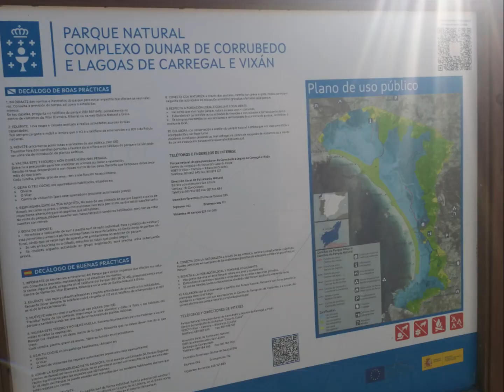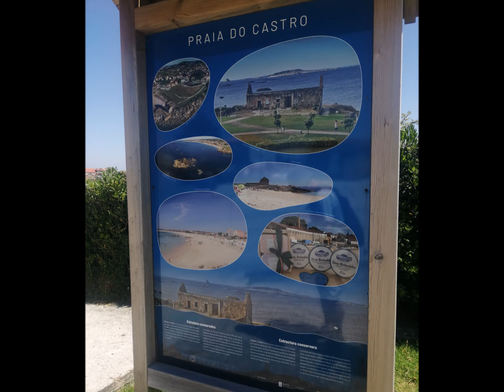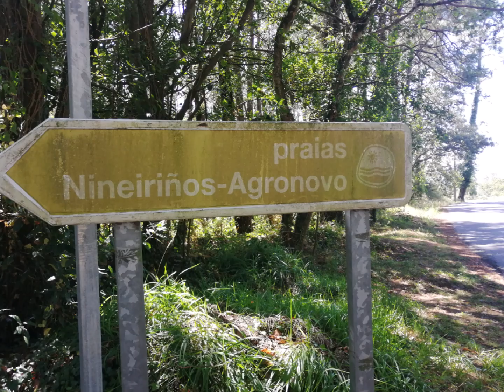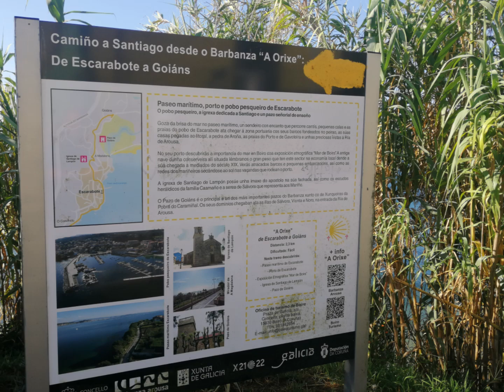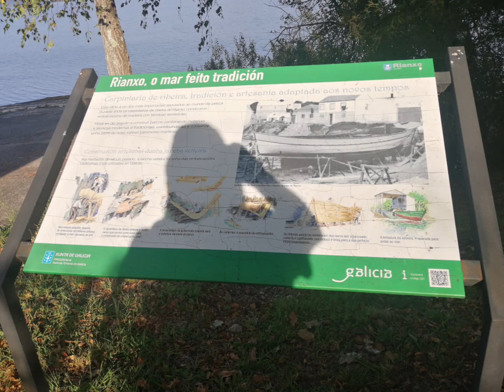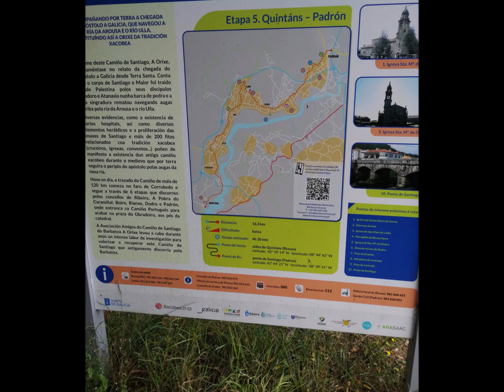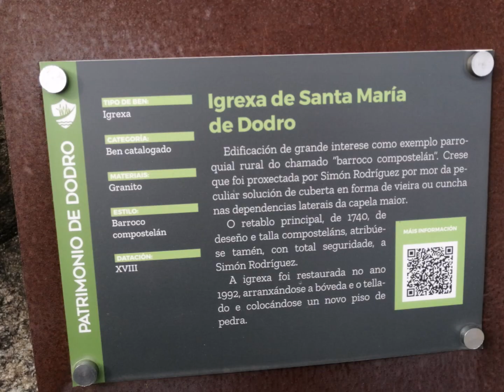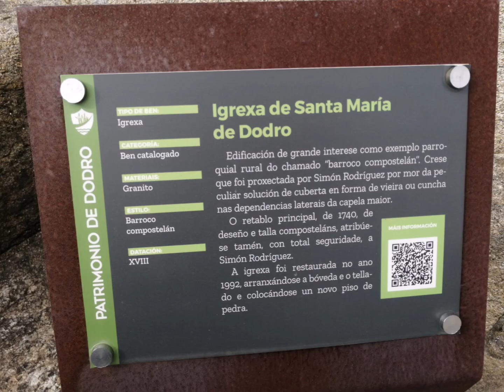CAMINO DE SANTIAGO, CAMINO DO BARBANZA, A ORIXE, FARO DE CORRUBEDO A PADRÓN, 4 DÍAS, 96 KM. 2024.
DÍA 1: Salimos del Faro de Corrubedo, por una senda bien señalizada llegamos a Corrubedo, pueblo bonito y tranquilo, seguimos por la playa de Corrubedo, playa extensa más de 5 km. atravesamos el río de la Laguna sin problemas ya que esta marea baja, al final de la playa nos damos un baño refrescante, continuamos por una senda con muchas calas y llena de rocas de formas innumerables, llegamos a Aguiño donde recuperamos fuerzas, seguimos por playas hasta llegar a Ribeira, hoy hemos recorrido 22 km.
DÍA 2. Salimos de Ribeira, el tiempo es muy bueno, vamos por el paseo marítimo de la playa de Coroso, llegamos a Palmeira con su bonito puerto continuamos por la playa de Corna por sendas y rocas llegamos a la playa de Cabío, pasamos por la iglesia de Santa María de O Xobre y llegamos A Pobra do Caramiñal, hoy hay mercadillo, mucha gente, recuperamos fuerzas  y continuamos, pasamos por muchas calas, llegamos a Escarabote y enseguida estamos en Boiro, hoy hemos recorrido 21 km.
DÍA 3. Salimos de Boiro por la playa de Barraña todo por la costa llegamos a Cabo de Cruz, seguimos y pasamos por la playa de Carregueiros, seguimos por pistas y sendas, llegamos al puerto de Bodión, en donde se encuentra una gran fábrica, seguimos por sendas y vemos muchas calas, vemos Punta Neixón y las vistas son esplendidas, llegamos a puente Beluso donde se encuentra la Ermida das Angustias, luego por una buena senda y paseo marítimo llegamos a Rianxo. Hoy hemos recorrido 25,5 km.
Día 4. Salimos de Rianxo pasamos por punta Fiancheira recorremos muchas playas Quenxo, Tanxil, Lodeiro. vamos por sendas que a veces desaparecen y tenemos que ir monte a través y por las rocas. Llegamos al Estuario del río Ulla, en la aldea de Quintas reponemos fuerzas, luego por pista y carreteras pasamos por A Vacariza, Dodro, Lestrove y llegamos a Padrón fin de trayecto y enlace con el Camino Portugués, hoy hemos recorrido 27,5 km. en total en estos cuatro días 96 km.